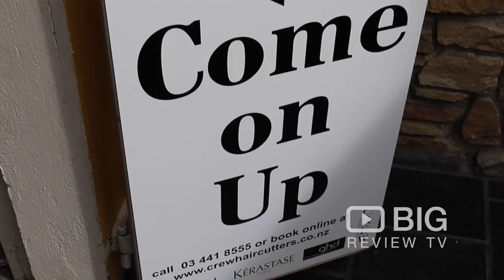Crew Stylists Hair Salon in Queenstown NZ offering Haircut, Hair Styling and Makeup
At Crew we understand the importance of communication with our clients, we can provide you with individualized styling and service.

Crew Stylists
Level 1, Louis Vuitton Building, Mall Street, Queenstown New Zealand 9300